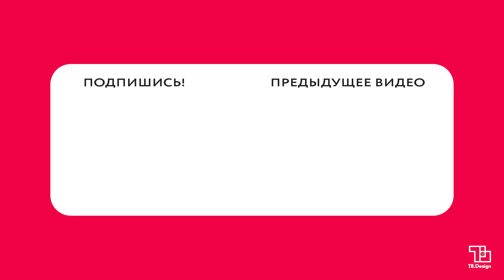ИНТЕРЬЕР ЭТОГО ДОМА ВЛЮБЛЯЕТ || Обзор дома в стиле американская классика. Часть 2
В этом видео я сделала обзор дома в Московской области в стиле американской классики. Дизайн разработали мы с моей командой TB Design. Дизайн интерьера получился \комфортным и уютным, а главное что заказчику нравится наша работа и это уже 3 проект который мы для него реализовали.

Таймкоды:
00:00 - О проекте
00:22 - Холл второго этажа
01:04 - Мастер-блок
05:07 - Спальня старшей дочери
07:40 - Спальня младшей дочери
10:07 - Гостиная